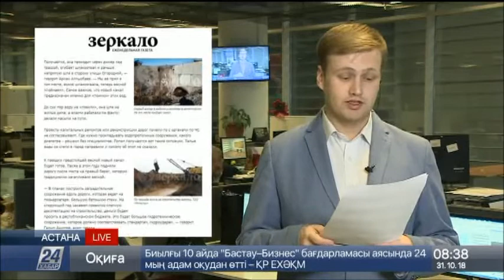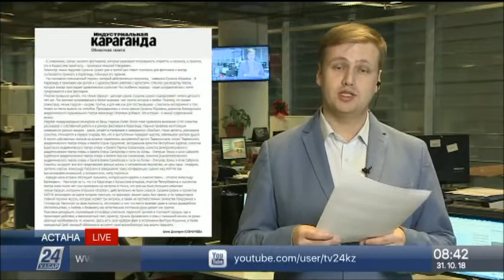Павлодарцы продолжают мерзнуть в собственных квартирах - газета «Звезда Прииртышья»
Павлодарцы продолжают мерзнуть в собственных квартирах.

Пока одни отмечают недогрев в квартирах, другие жалуются на перебои с горячим водоснабжением. Не дожидаясь ответа от теплосетей и КСК, люди пишут акиму региона прямо в блог. Булат Бакауов заявил, что акимам городов нужно наладить обратную связь с народом по примеру полицейских, которые ежедневно обзванивают заявителей и интересуются, как сотрудники отработали вызов.